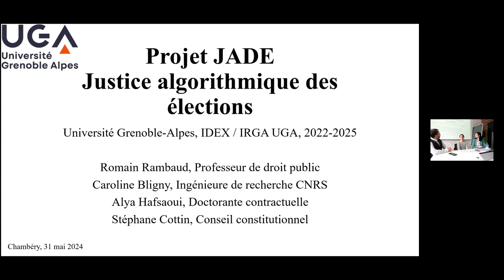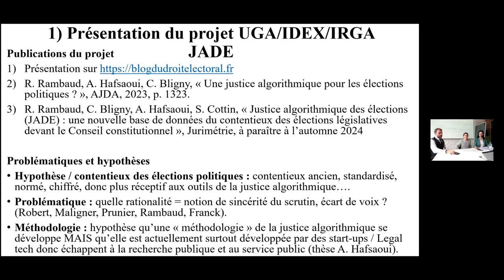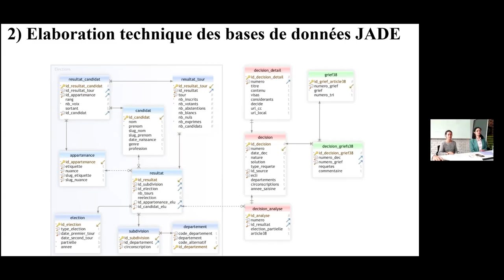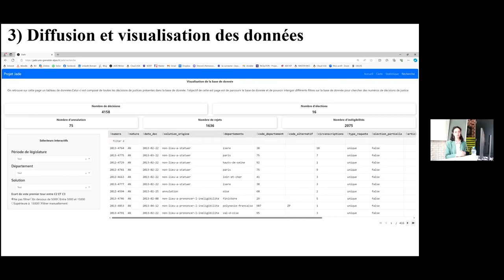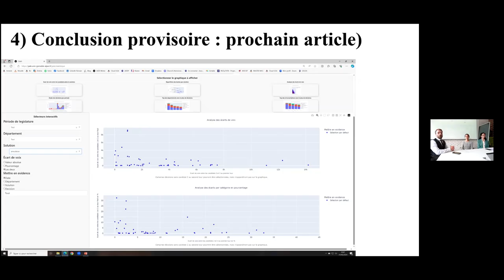Justice algorithmique des élections(JADE): une nouvelle base de données du contentieux des élections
Justice algorithmique des élections (JADE) : une nouvelle base de données du contentieux des élections parlementaires devant le Conseil constitutionnel

Cette vidéo a été captée lors du séminaire de la revue Jurimétrie, revue de la mesure des phénomènes juridiques, en 2024. Les auteurs, Romain Rambaud,
Caroline Bligny, Alya Hafsaoui, Stéphane Cottin, présentent leur article, dont le résumé est le suivant :

L'article présente le projet JADE (Justice Algorithmique des Élections), développé par l'Université Grenoble-Alpes, qui vise à utiliser des techniques de mathématiques appliquées et d'intelligence artificielle pour analyser le contentieux des élections politiques devant le Conseil constitutionnel français. Ce projet se concentre sur la construction d'une base de données complète regroupant les décisions du Conseil constitutionnel et les résultats des élections législatives, permettant une analyse approfondie du critère de l'écart de voix dans la jurisprudence électorale.

JADE part du constat que l'analyse traditionnelle de la « sincérité du scrutin » par le juge électoral repose souvent sur des critères non standardisés, notamment l'écart de voix entre les candidats. Le projet cherche à apporter une « détermination scientifique » de cet écart, en intégrant des données provenant de sources publiques (Open Data), comme les décisions du Conseil constitutionnel et les résultats des élections législatives. L'objectif est de fournir une meilleure compréhension de la rationalité des décisions judiciaires et de potentiellement faciliter leur anticipation par les citoyens, les avocats, et les juges.

Le projet rencontre toutefois des défis, tels que l'intégration des résultats d'élections partielles et sénatoriales, et l'exactitude des données, en particulier en ce qui concerne la variabilité des noms et la cohérence des résultats. Malgré ces difficultés, JADE vise à fournir un outil puissant pour l'analyse du contentieux électoral, tout en s'inscrivant dans une démarche plus large d'ouverture des données et de justice algorithmique en France.

Enfin, l'article souligne l'importance de la collaboration entre juristes, informaticiens et statisticiens pour assurer le succès du projet, ainsi que la nécessité d'une vérification rigoureuse des données pour éviter les erreurs qui pourraient compromettre les résultats. Le projet JADE, bien que toujours en développement, représente un pas important vers une justice électorale plus transparente et prévisible.

The article presents the JADE (Justice Algorithmique des Élections) project, developed by the University of Grenoble-Alpes, which aims to use applied mathematics and artificial intelligence techniques to analyze electoral litigation before the French Constitutional Council. This project focuses on building a comprehensive database that brings together the decisions of the Constitutional Council and the results of legislative elections, enabling an in-depth analysis of the margin criterion in electoral jurisprudence.

JADE begins with the observation that the traditional analysis of "election sincerity" by the electoral judge often relies on non-standardized criteria, particularly the margin of votes between candidates. The project seeks to provide a "scientific determination" of this margin by integrating data from public sources (Open Data), such as the decisions of the Constitutional Council and the results of legislative elections. The goal is to offer a better understanding of the rationale behind judicial decisions and potentially facilitate their anticipation by citizens, lawyers, and judges.

However, the project faces challenges, such as integrating partial and senatorial election results and ensuring data accuracy, particularly regarding name variability and result consistency. Despite these difficulties, JADE aims to provide a powerful tool for analyzing electoral litigation while aligning with a broader approach to data openness and algorithmic justice in France.

Finally, the article emphasizes the importance of collaboration between legal scholars, computer scientists, and statisticians to ensure the project's success, as well as the need for rigorous data verification to avoid errors that could compromise the results. The JADE project, though still under development, represents an important step towards more transparent and predictable electoral justice.